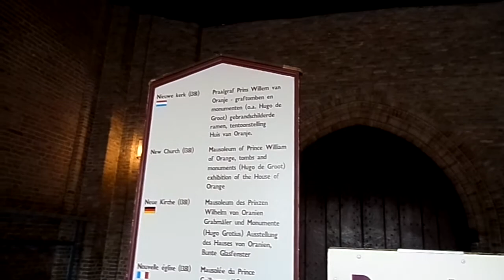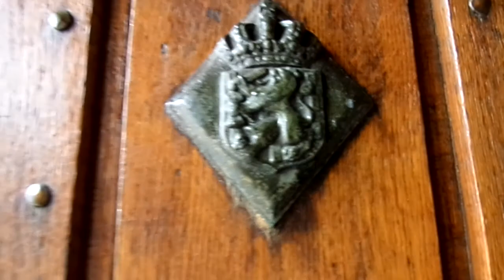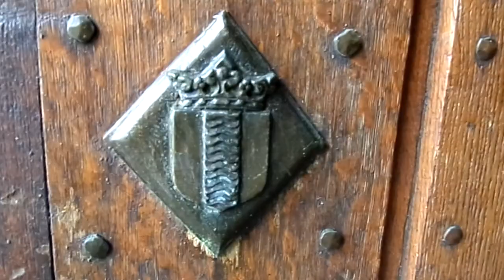Duck in Delft, Vermeer's House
Pato en el canal Voldersgracht, Delft, luego una vista a la casa/museo de Vermeer, y luego el Markt con la iglesia nueva.. Delft, Holanda, 2013.